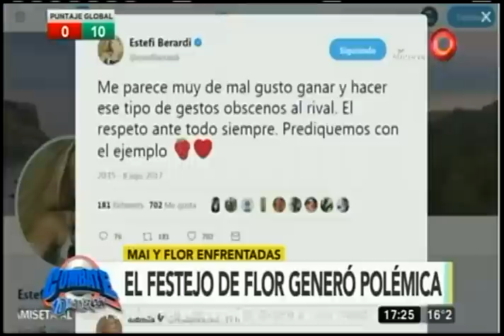El festejo de Flor que generó polémica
Combate es un programa de entretenimiento donde dos equipos de jóvenes compiten en distintas pruebas de destreza física, habilidad mental y talento. Sábados y domingos 16.00hs por el nueve.